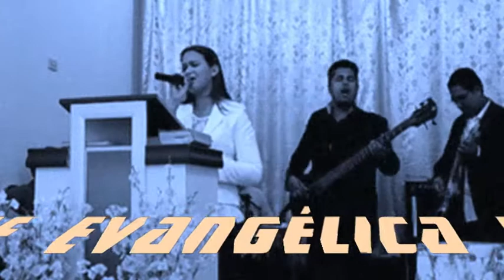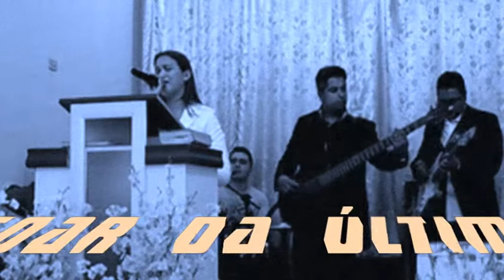RESSOAR DA ÚLTIMA TROMBETA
COMUNIDADE EVANGÉLICA RESSOAR DA ÚLTIMA TROMBETA
Rua: Eduardo Augusto Mesquita, 876
Parque Santa Tereza
Carapicuiba - SP

Cultos:
Quinta-feira às 20:00 Hs
Domingo às 18:30 Hs